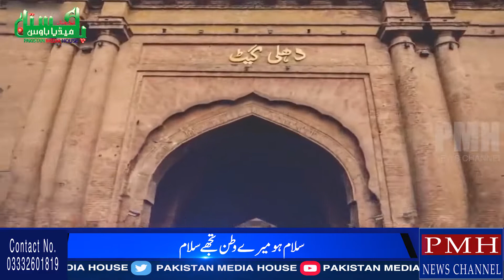(Salam Ho Mere Watan Tjhe Salam) - سلام ہو میرے وطن تجھے سلام